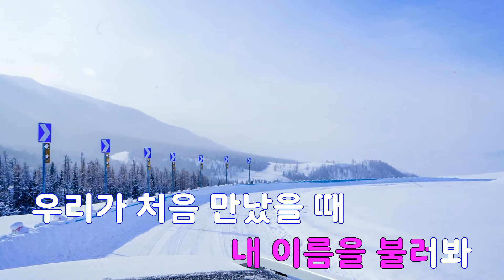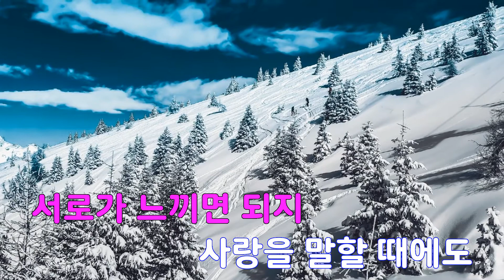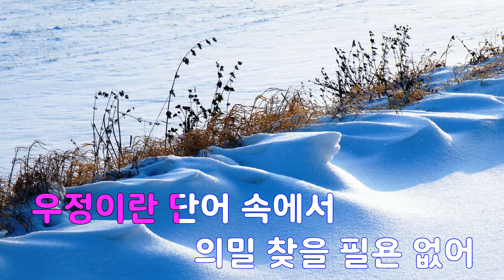[은성 반주기] 느낌만으로 - 박지원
느낌만으로 - 박지원
작사 ː 박지원, 작곡 ː 윤우호